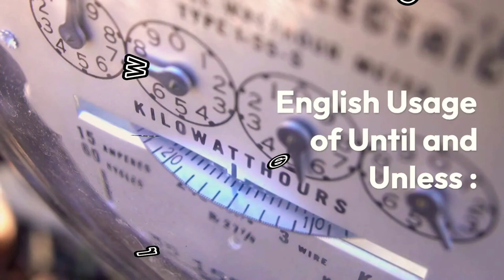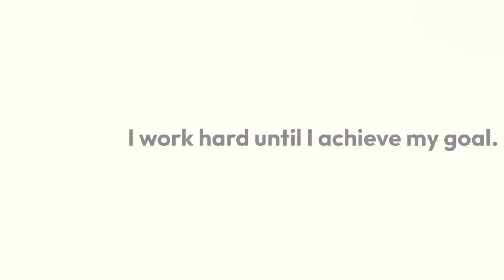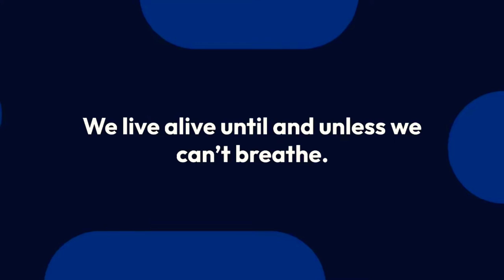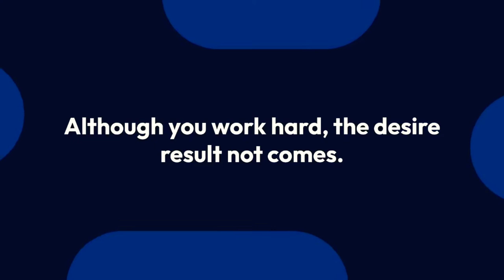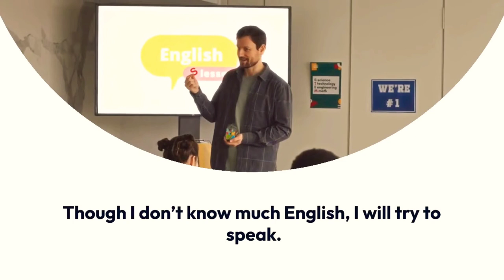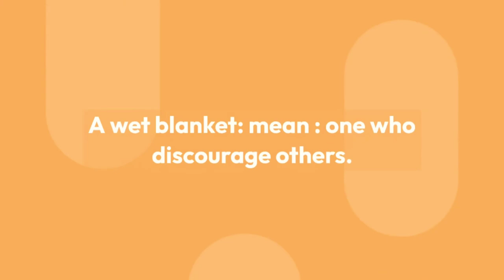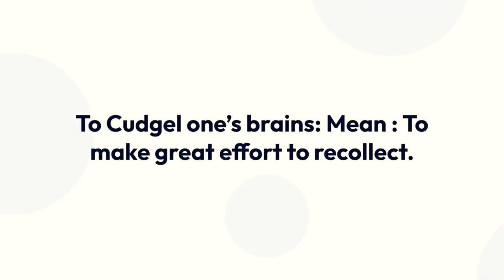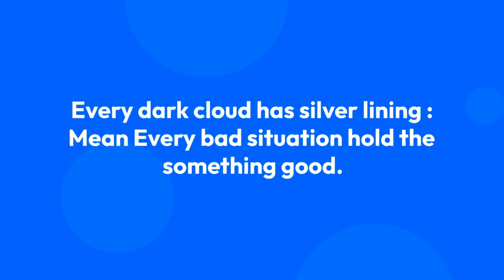English Grammar, English Usage of Until and Unless, Idioms Gerund Foam Although & Though Sentences